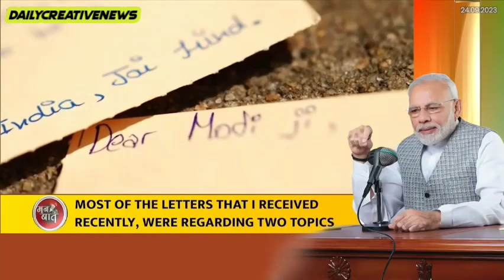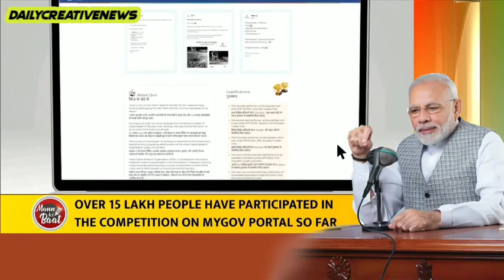चंद्रयान-3 और G20 की सफलता ने विश्व में बढ़ाया भारत का गौरव । प्रधानमंत्री पीएम मोदी